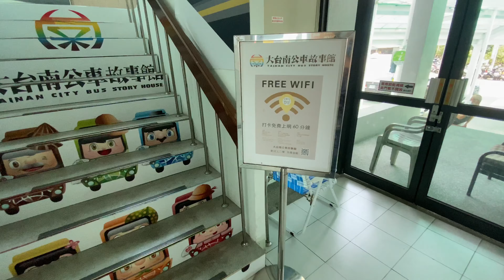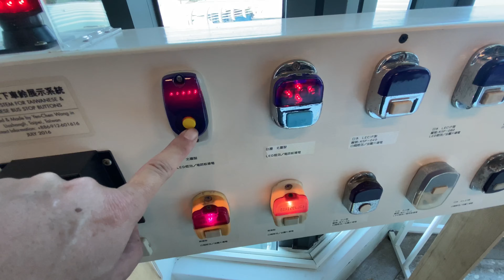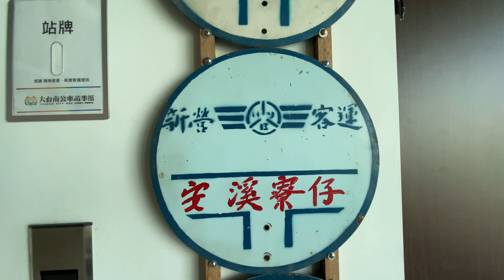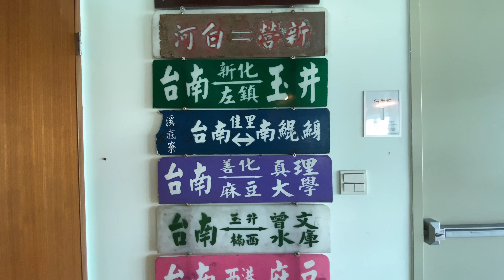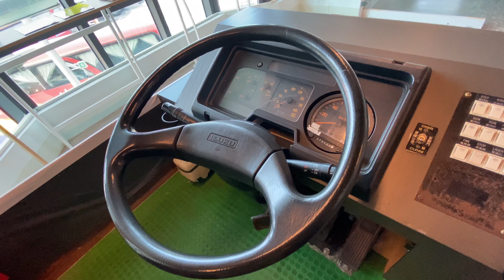台南市麻豆轉運站2樓 大台南公車故事館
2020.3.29 台南市麻豆轉運站2樓 大台南公車故事館